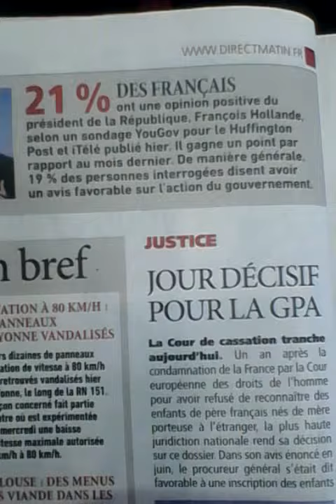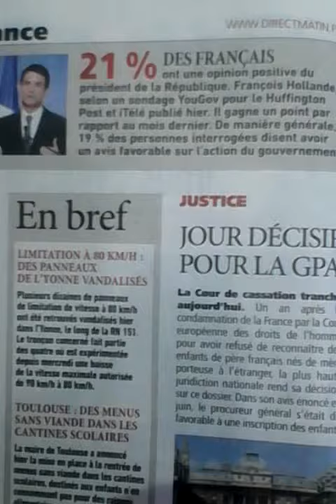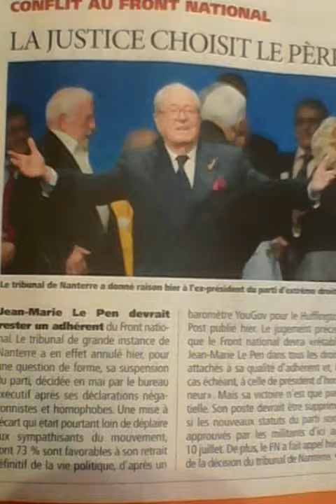VICTOIRE FN 73% A 21% PSF SONDAGE POUR SOS HOLLAND